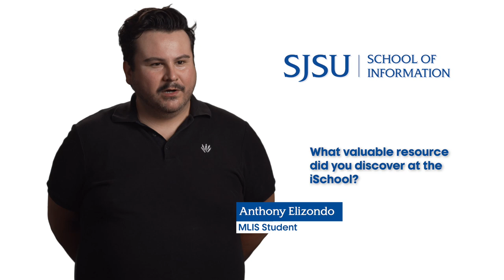Anthony Elizondo, MLIS Student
A virtual internship with the San Francisco Public Library's Jail and Re-entry
Services Department was "really meaningful work," says Anthony Elizondo, a San Jose State University student. Anthony reflects on his experience in SJSU's Master of Library in Information Science degree program and remarks that the leadership skills he honed are especially applicable to his career. Being able to complete the MLIS degree program at his own pace was an advantage. Since the program is delivered 100% online, it also taught him how to work remotely and best communicate with his colleagues in a virtual setting.